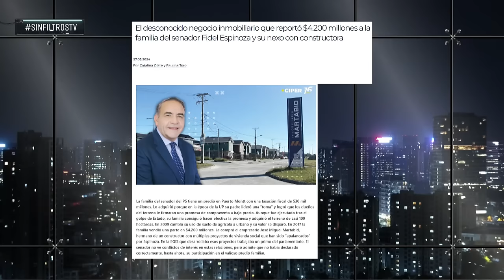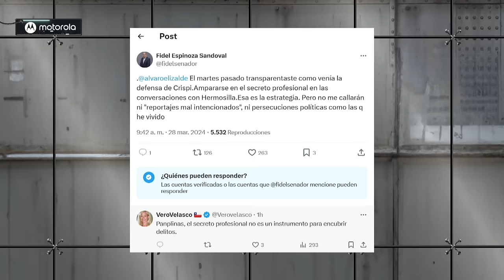FIDEL ESPINOZA RESPONDE a PERSECUCIÓN en REPORTAJE CIPER CHILE y SUPUESTA CORRUPCIÓN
¡Alta tensión! 🔥 En el episodio de hoy los panelistas: Francisco Orrego, Ignacio Bustos, Magdalena Merbilháa, Cecilia Valdés, Rodrigo Logan, Boris Kuleba, Johannes Kaiser y Pablo Maltés analizan y debaten la contingencia. 🇨🇱 Prepárate para un acalorado cruce de ideas.

¿Estás listo/a para un debate con alta tensión? 🥊 Nuestros panelistas desgranan los temas más importantes del día: CIPER Chile presentó un reportaje en el que se le acusaba a Fidel Espinoza de haber negociado con un privado sus terrenos, Fidel Espinoza se unió en una videollamada a Sin Filtros para dar su versión de los hechos.